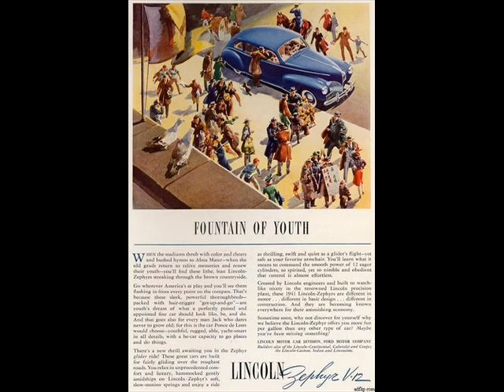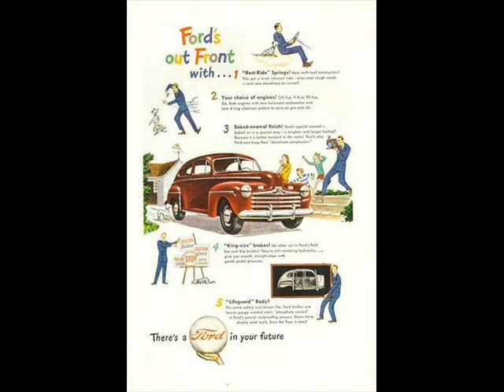Happy Day Cars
Bring back the old days.